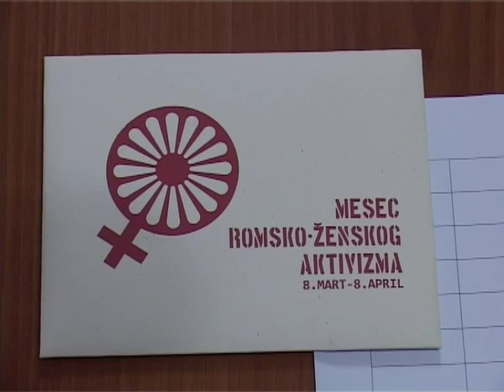Radionicu o zdravlju "Čuvam zdravlje štitim sebe" 19.03.2014.